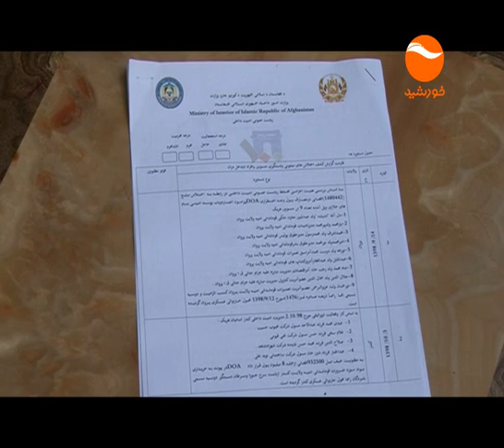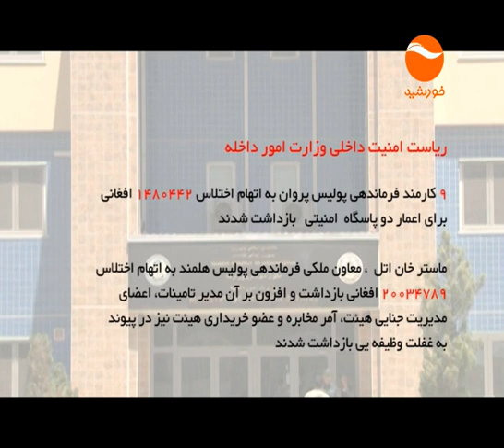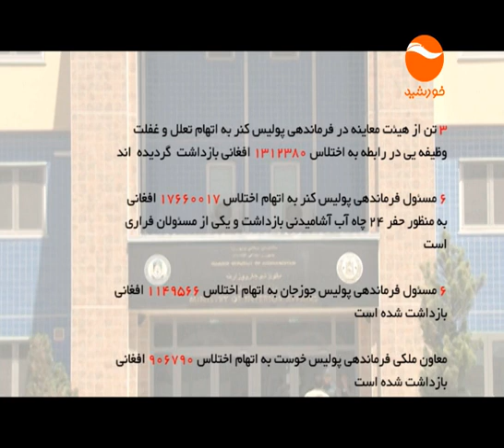RADYABI EP 315 FRIDAY 02 27 2020